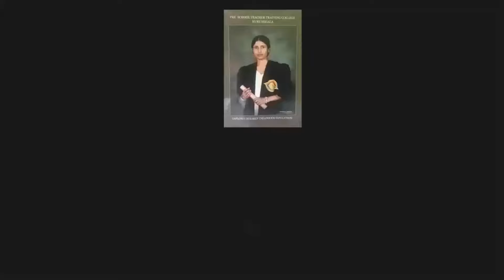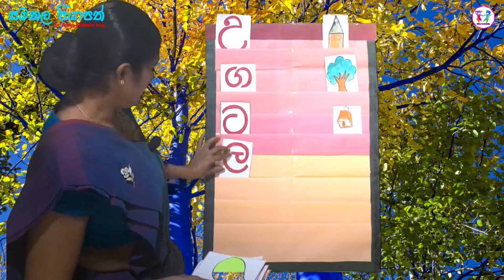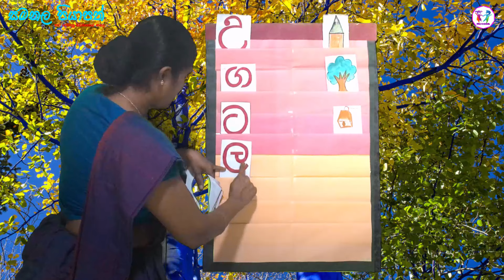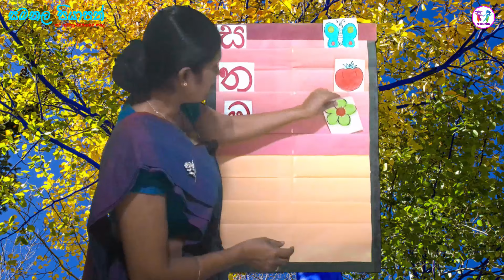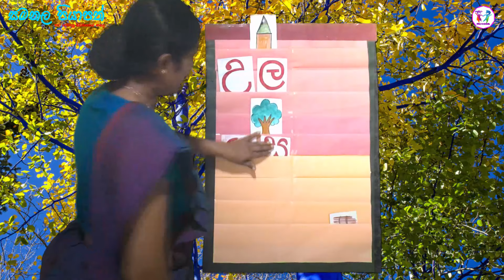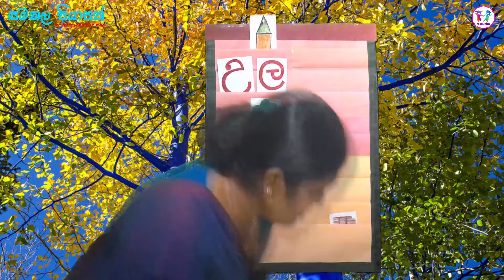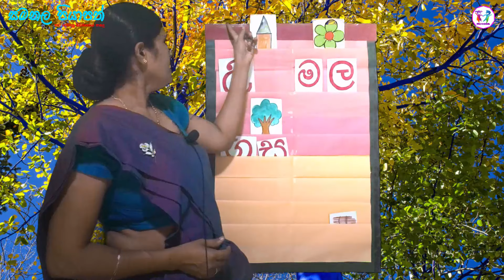sinhala akuru huruwa|sinhala alphabet |perapasal padam|සිංහල හෝඩිය|පෙරපාසල් පාඩම්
creations for kids
preschool lessons
simple creations
pera pasal songs
pera pasal ath weda
surangi teacher
pera pasal wada potha
pera pasal chithra
pera pasal akuru
preschool
Drawing lessons
athkam nirmana
ada derana education
පෙරපාසල් පාඩම්
Nirmana
pera pasalakuru
preschool
Drawing lessons
pera pasal akuru huruwa
pera pasal weda
pera pasal wada
creations for kids